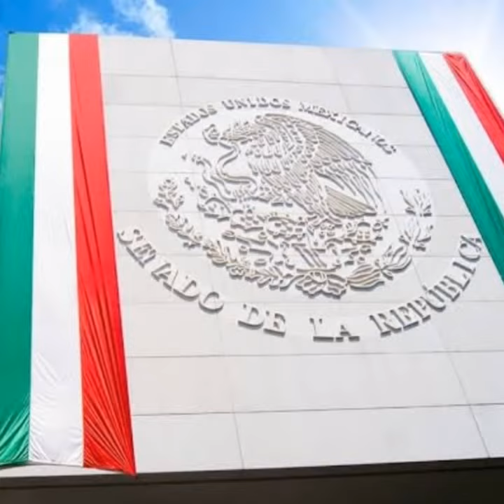ORGULLO MEXICANO FUNDADOR LIC. DELFINO CORNEJO TORRES